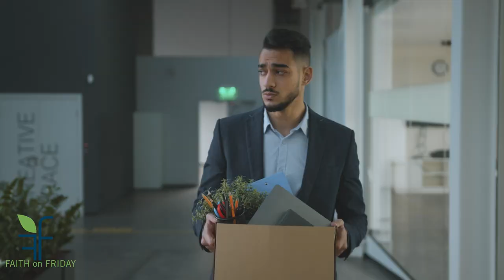Faith on Friday Presents - Bonnie McVee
Addiction is something that can take you off your game, send you into places you never intended to be, and leave you feeling alone, lost, and hopeless.

meet Bonnie:

Transformational Life Coach, Speaker, and founder of Technicolor Grace, Bonnie McVee has dedicated her life to empowering entrepreneurs and Leaders in their pursuit of a more vibrant, fulfilling existence. Through her soul discovery approach, she supports her clients in exploring their spiritual awareness and shifting their relationship with themselves as they create a life rooted in balance, self-discovery, and soul fulfillment. Drawing upon her own journey with sobriety and cancer, Bonnie is uniquely equipped to guide individuals on their path to uncovering their most authentic selves. As a result, her clients are equipped with the tools and confidence necessary to manifest their dreams and live a life full of Technicolor Grace.

Faith on Friday | Facebook
 (43) Rikki Smith | LinkedIn
@faith_on_friday | Instagram